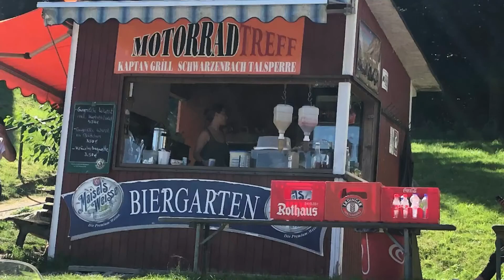2019 08 Zwarte Woud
Geweldige rit in het Zwarte Woud met Jeroen Scholten.
1600 km in 3 dagen